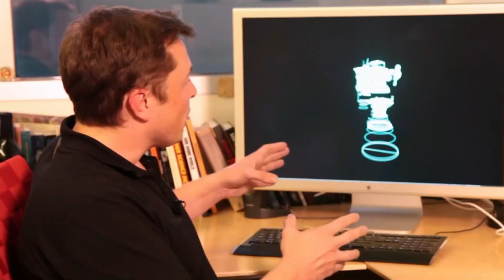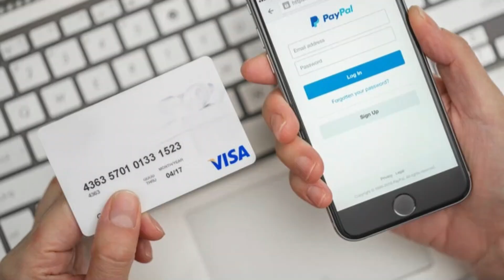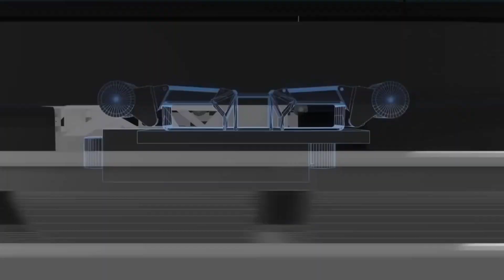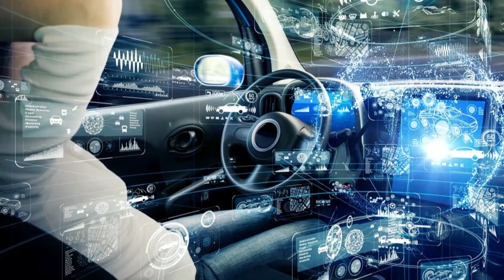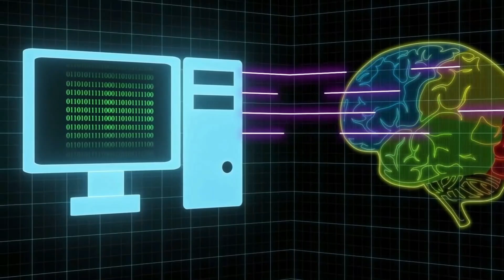Top 10 Elon Musk Innovations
Elon Musk has become a global icon for innovation, challenging traditional industries and redefining the future. From rockets and electric cars to brain-computer interfaces, he’s driven by an ambitious vision to push humanity forward. In this video, we’re diving into Musk’s top 10 groundbreaking innovations that have left an indelible mark on technology and society.

Discover the story behind each of his revolutionary ventures, including SpaceX, Tesla, PayPal, and Neuralink. Learn how Musk transformed the online payments landscape, is tackling climate change, and even has plans to colonize Mars. Each entry highlights Musk’s unique approach to innovation and the massive impact he’s had on our world.

Which of Musk’s innovations do you think will shape our future the most?